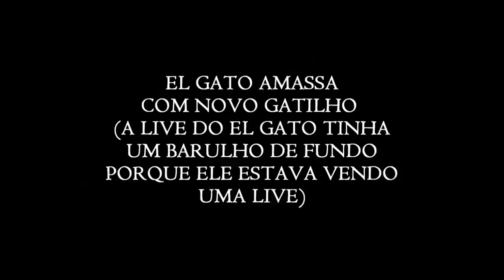EL GATO COMPRA NOVO GATILHO E VIRA O BLACK444 MOBILE, NOBRU SE IMPRESSIONA (Melhores Clips)